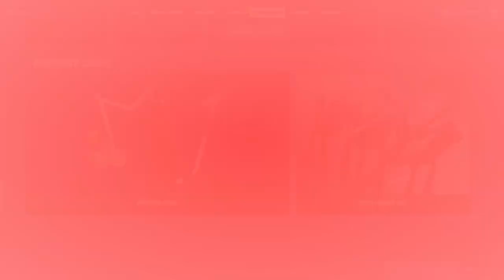TIENDA DE FORNITE HOY 03/10/2021 NUEVA SKIN DE * IONE * ITEM SHOP.